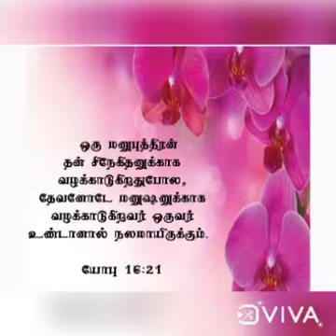என்ன இருக்கு கொரோனாவா